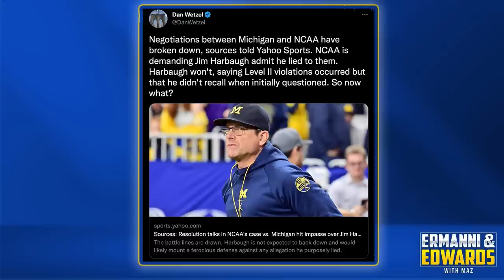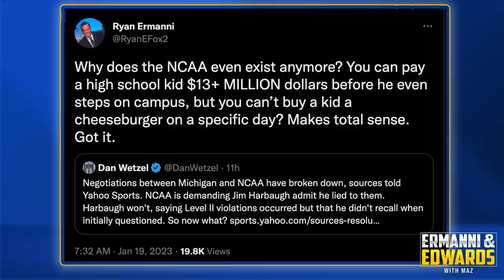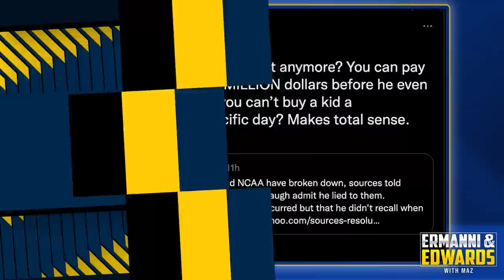Jim Harbaugh BREAKS the Rules over a Cheeseburger?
Ryan Ermanni and Braylon Edwards share their thoughts over the NCAA Allegations that Michigan Head Coach Jim Harbaugh violated recruiting rules by purchasing a Cheeseburger for a potential recruit.